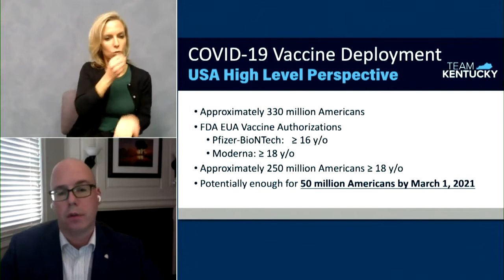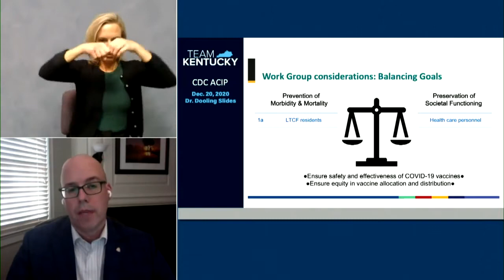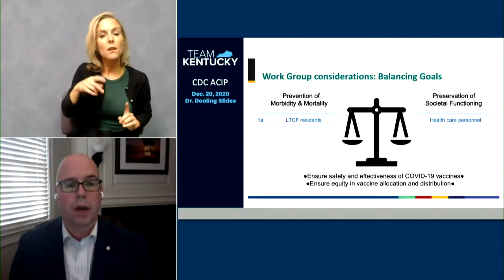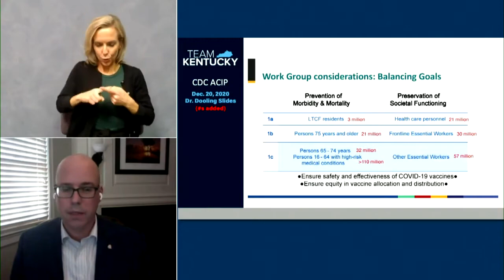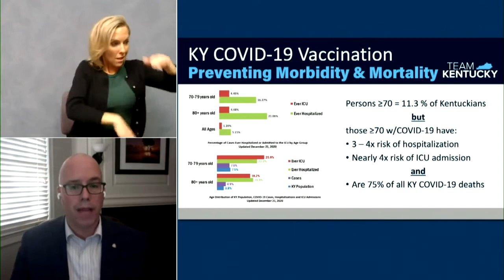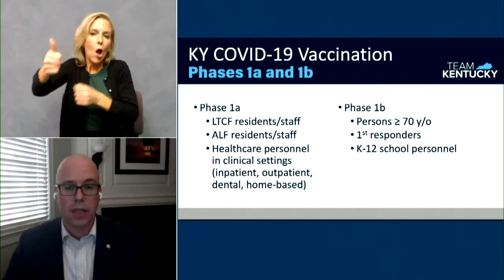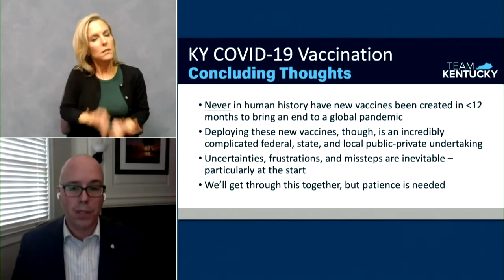Which groups will receive COVID-19 vaccines next in Kentucky